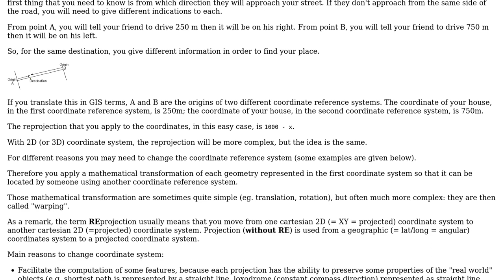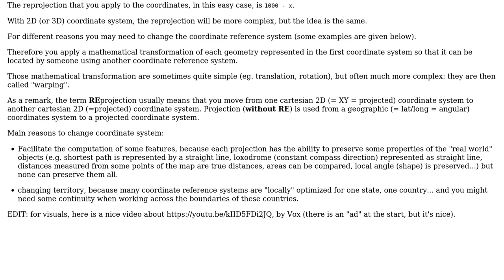GIS: Understanding reprojection?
With thanks & praise to God, and with thanks to the many people who have made this project possible! | Content (except music & images) licensed under CC BY-SA | Music | Images & others | With thanks to user radouxju user Martin Hugi and the Stack Exchange Network Trademarks are property of their respective owners. You are responsible for your own actions.